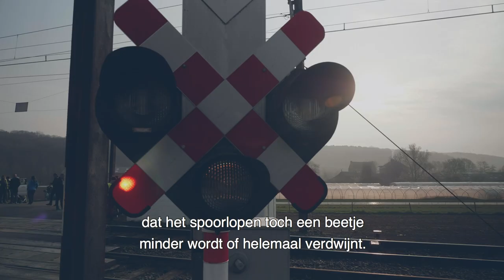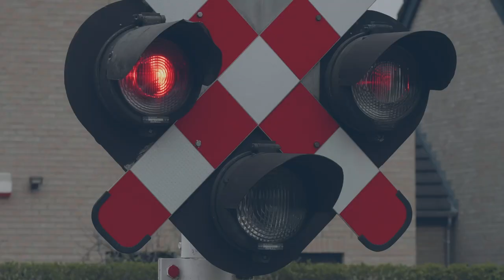Infrabel en Vlaamse serie Thuis sensibiliseren rond spoorlopen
- Samen met de makers van Thuis werkten we een scenario uit waarin enkele hoofdpersonages van de populaire tv-reeks betrokken raken bij een ongeval op een overweg nadat ze de verkeersregels aan de overweg negeren. In deze video krijg je een blik achter de schermen.